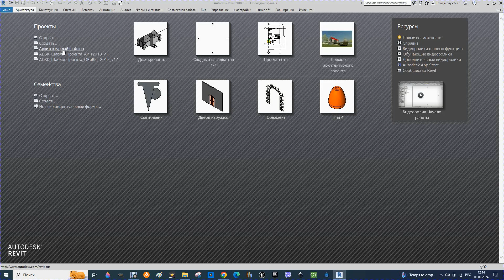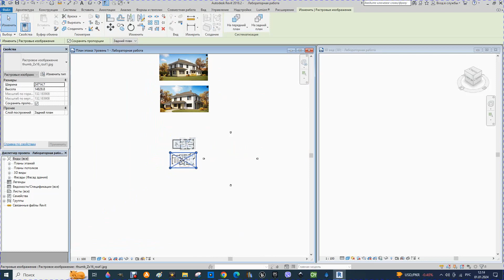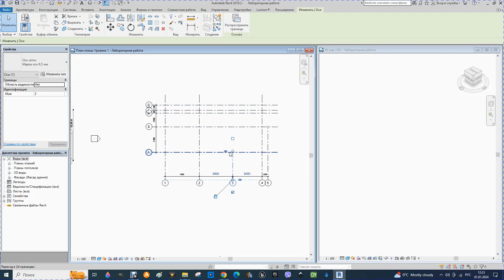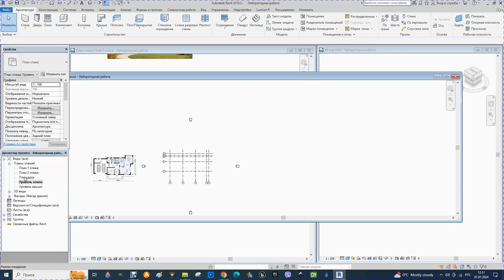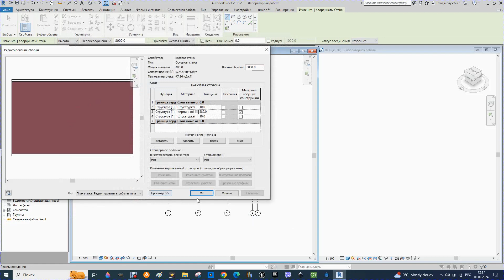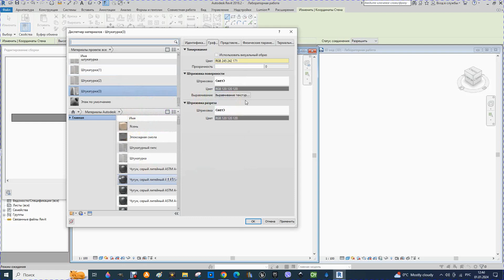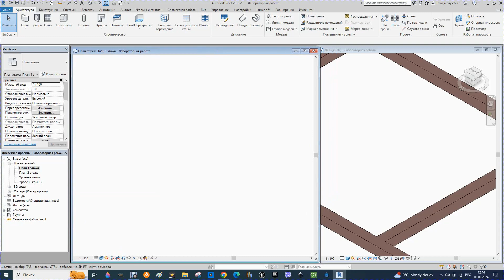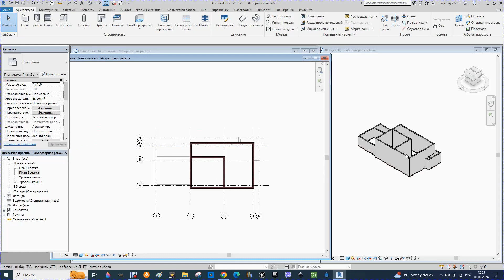Revit. Лабораторная работа 1. Подготовка, оси, уровни, стены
Лабораторная работа 1. Подготовка к моделированию. Создание осей, уровней. Создание стен.